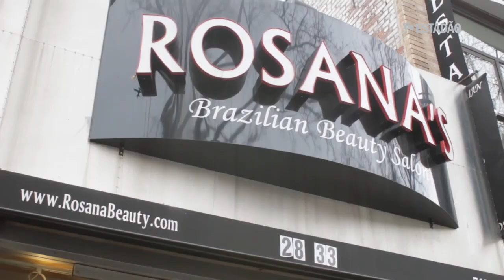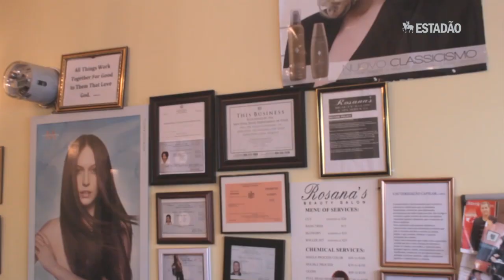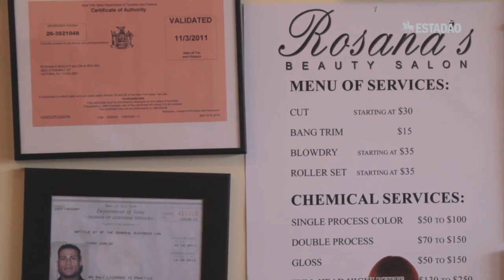Esteticista abre o próprio salão em Nova York apostando na força do nome Brasil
Produtos e técnicas brasileiras atraem clientes de todas as nacionalidades